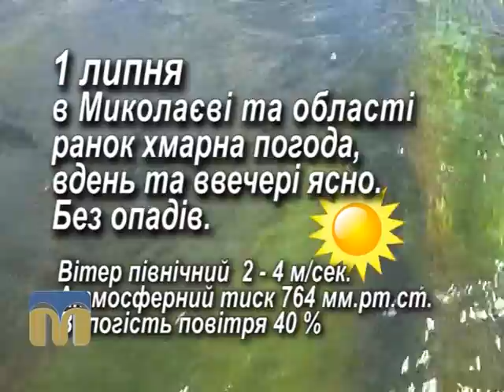Народний календар 1.07.2015